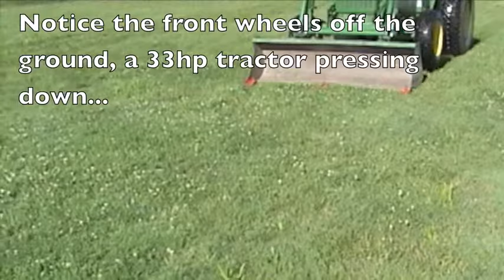The Edge Tamer Just On Grass